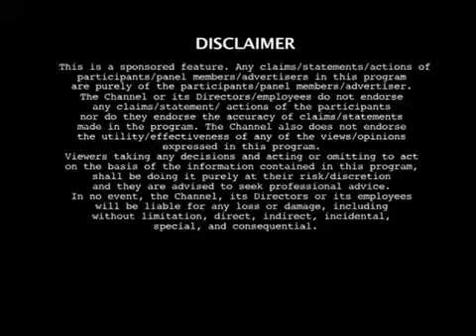Merit Awards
healthcare awards promo